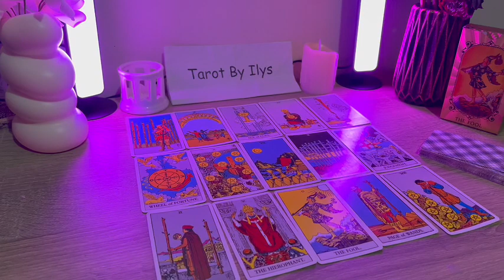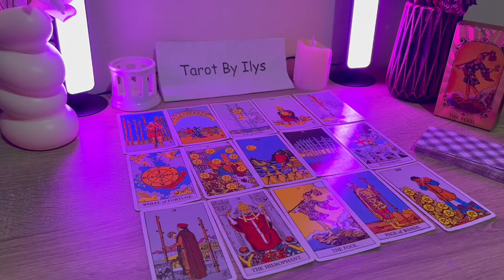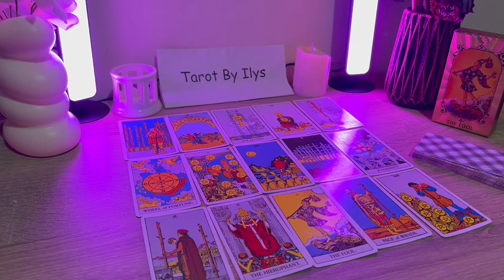SAGITTARIUS 💗This Person Seriously Loves The H3LL Out Of You, They Want To POUR Their All Love To U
Sagittarius Love
Sagittarius 2024
Sagittarius today
Sagittarius JANUARY